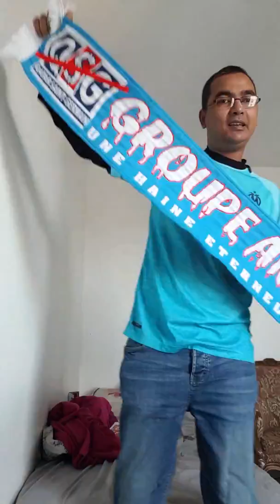Debriefing avant matchs PSG vs Marseille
Lourd vérité anti PSG une passion